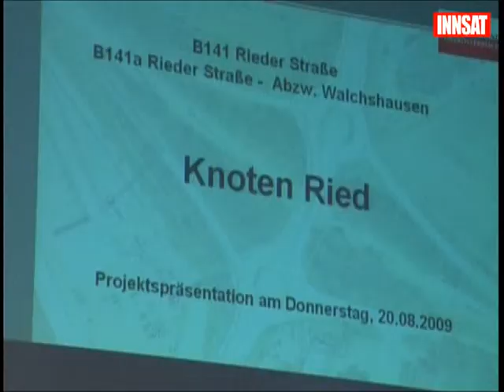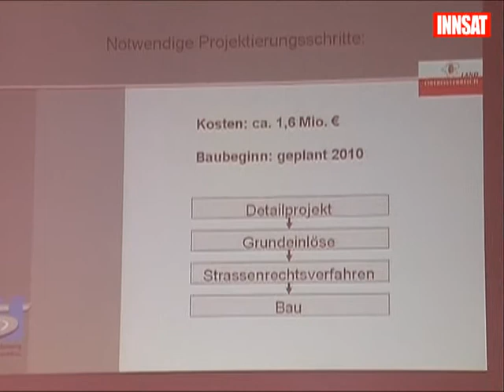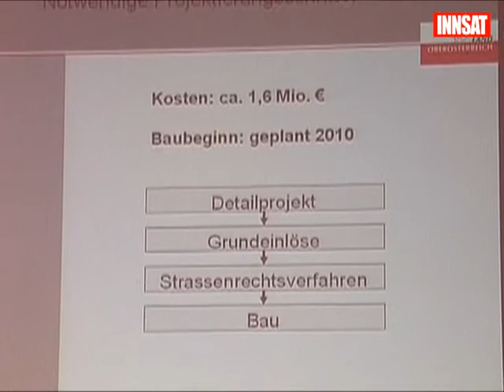Zwei weitere Kreisverkehre Ried Tumeltsham